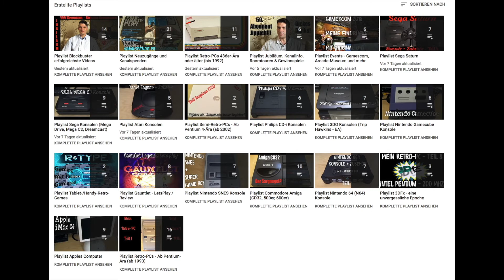(RP) Die schönste Switch OLED? - Nintendo Switch OLED Splatoon 3 Edition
In diesem Video stelle ich euch die wunderschöne Splatoon-Sonderedition der Nintendo Switch OLED in meinem Unboxing vor. Die Design-Elemente seitens Nintendo sind seit jeher seht gelungen...diese Version gehört definitiv zu den schönsten Modellen. :-)

Ich freue mich über eure Likes und Kommentare sowie über das Teilen meines Videos an mögliche Interessenten. :-)

Bevor ihr alte PCs, Konsolen, Heimcomputer, Handhelds und Spiele auf dem Wertstoffhof entsorgt, könnt ihr mir diese sehr gerne als Kanalspende zukommen lassen. Kontaktiert mir hierzu ggf. unter meiner Email. ;-)